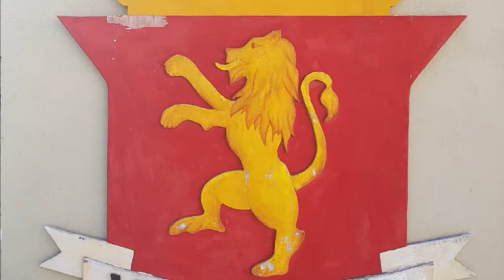🌴 Valletta, Malta – Perła Śródziemnomorza! TOP Atrakcje i Sekrety 🔥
Odkryj magiczną Vallettę, stolicę Malty – miasto pełne historii, kultury i niezapomnianych widoków! 🏰💛

✨ Must-see w Valletcie:

Spacer wąskimi uliczkami, które kryją niezliczone zabytki i klimatyczne knajpki. 🌟
Upper Barrakka Gardens – punkt widokowy z panoramą na Grand Harbour, idealny na zdjęcia! 📸
Konkatedra św. Jana – arcydzieło baroku, które zachwyca swoim wnętrzem i wyjątkowymi dziełami sztuki. 🎨
Smaki Malty – spróbuj lokalnych przysmaków, takich jak pastizzi czy świeże owoce morza. 🍴🍷
Valletta to prawdziwa podróż w czasie do epoki rycerzy joannitów. 🛡️ Spacerując po mieście, poczujesz ducha przeszłości, który wciąż unosi się nad brukowanymi uliczkami. 🌞

📌 Dlaczego Malta?
To nie tylko błękitne laguny i słoneczna pogoda, ale także miejsce o bogatej historii wpisane na listę UNESCO. Odkryj jej niepowtarzalny urok i pozwól się zainspirować do swojej kolejnej podróży! ✈️

🌟 Podziel się wrażeniami w komentarzach i nie zapomnij zostawić 👍.

🌴 Valletta, Malta – The Jewel of the Mediterranean! TOP Sights & Secrets 🔥

Description:
Discover the enchanting Valletta, the capital of Malta – a city bursting with history, culture, and breathtaking views! 🏰💛

✨ Top things to do in Valletta:

Wander through narrow streets filled with historic charm and cozy cafés. 🌟
Visit Upper Barrakka Gardens for stunning views of the Grand Harbour – a photographer’s dream! 📸
Explore St. John’s Co-Cathedral, a baroque masterpiece showcasing extraordinary artwork and intricate details. 🎨
Savor the local flavors – from traditional pastizzi to fresh seafood and Maltese wines. 🍴🍷
Valletta offers a journey back in time to the era of the Knights of St. John. 🛡️ As you walk along its cobblestone streets, you’ll feel the vibrant history and timeless atmosphere that make this city so special. 🌞

📌 Why Malta?
It’s not just about crystal-clear waters and sunny skies – Malta is a treasure trove of history and culture, with Valletta earning a spot on the UNESCO World Heritage list. Let this captivating city inspire your next adventure! ✈️